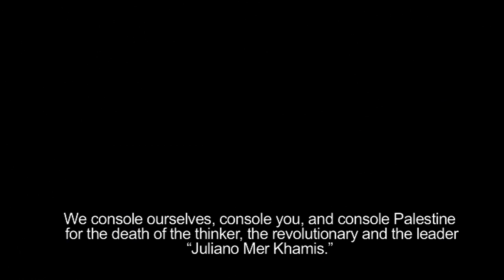Jul Has a Dream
A memorial clip about the Late Juliano Mer Khamis by the Members of The Freedom Theater after his brutal murder. With love and adoration for his work